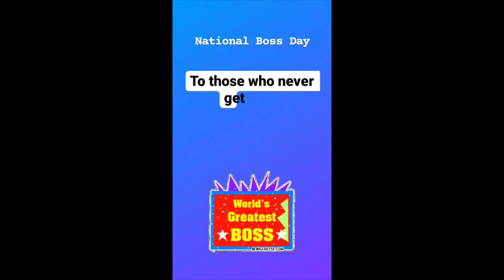👩‍💻👨‍💻National Boss Day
Today is National Boss Day, I wrote a poem about being a boss.